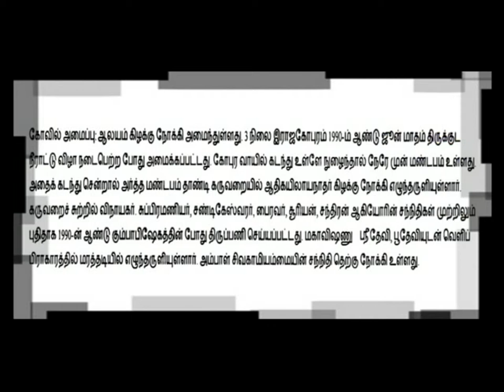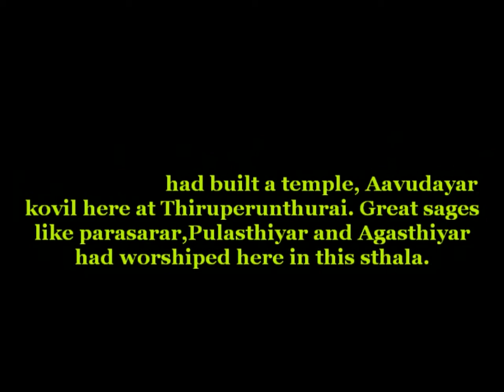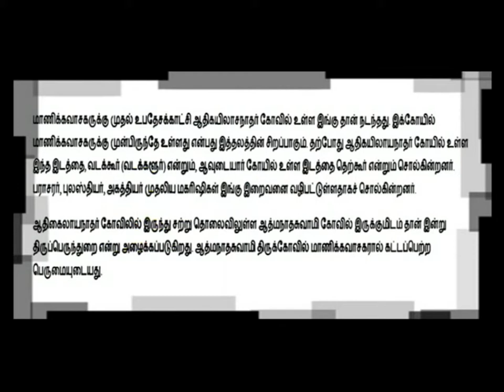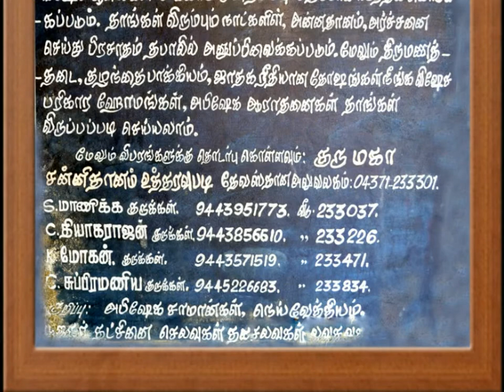Athi Kailasanathar Temple ~ Lord Shiva @ Thiruperunthurai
This temple faces towards east and its main tower or otherwise called as Rajagopuram has 3 tier structures. This main tower has been constructed on 1990, June, when there had been the kumbabishekam. While, having passed through the main tower, there we could find the maha mandapam, in which, we could able to see the flag staff, altar, and the transcendental carrier of lord Shiva, the Nandi Bhagawan.

While having passed through the artha mandapam, we have been just sort of the main shrine, that is, the sanctum of the presiding deity of lord Athi kailasanathar, who is facing east in direction. This is the sthala, in which, Manikkavasagar had been preached by lord Shiva and he had got all the three theetchaws.

While having came out from the sanctum, we have been in the urge of circumambulating, the outer corridor, in which, we could find out the shrines of lord Thatchinamoorthy, lord Vinayagar, Lord Muruga with His consorts, goddess Asta Puja kali, lord Sandigeshwarar, lord bhairava, the Sun, and the moon. All these shrines had been renovated, and re consecrated on 1990,June, at the time of kumbabishekam.

This temple's time span has been, before the era of Manickavasagar, since he had been preached, only here at first, before having constructed the Avudayar koil, at Perundurai. So this temple should have been the motivation, for him to build the temple, Avudayarkoil, by the money which had been given for the purpose of purchasing the horses, as he had been the minister of the pandyan dynasty, ruled by the king, Ari marthana pandiyan.

1. All photos have been original,taken with Nikon SLR D3100.
2. Place of photo session - Athi Kailasanathar temple, Thiruperunthurai,near Pudukkottai, Tamil Nadu, India.
3. Date of photo session - 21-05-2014.
4. Conversion of photos into movie clip - By MemoriesOnTV.
5. Output file - Mpg video file.
6. HD conversion - From Mpg to F4v.
7. Conversion of text into speech - By NaturalReader.

Regards

Selvaganapathy S